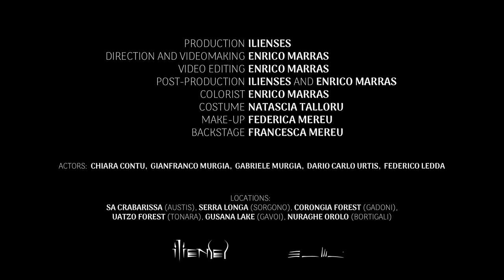Ilienses | Animas [Official Video]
'Animas' is one single of Ilienses out on December 9, 2022.

It's the story of all the souls that populated and still populate Sardinia. They live in people as well as trees, flowers, places and artifacts and connect us, as in a journey through time, with the beginning of everything. In the song we tried to include two concepts that are full of symbology and are linked to the deep meaning of existence: the cyclical nature of life and the creative principle itself, the Great Mother, Mother Earth, synthesis of masculine and feminine energies.

Their importance is part of Sardinian culture and can be found in amulets, traditional clothing and masks from Barbagia.

‘Su Sorighe ‘e Mare’, the ancient Sardinian amulet seen in the video, is made of an oval-shaped cypraea tigris and symbolises the female genital organ, metaphor of fertility and wealth.

‘Sos Murronarzos’, masks carved in wild pear wood from the town of Olzai, are associated with fertility as well. The elders tell stories about ancient gods bound and tortured with leather ropes, 'sa sohas' who, through death, are able to come back to life stronger than before. Their faces, captured in masks resembling pig faces and goat horns, were traditionally painted with goat blood. Sometimes, a pig skull was also used.

‘Animas’ is a song of spiritual rebirth dedicated to all creatures on earth.

For its composition we used traditional Sardinian instruments combined with modern sounds, the signature style of Ilienses since its inception.

Written, performed and produced by Mauro Medde and Natascia Talloru.
Mixed and mastered  Martino Dessì.

Actors:  Chiara Contu, Gianfranco Murgia, Gabriele Murgia, Dario Carlo Urtis, Federico Ledda
Costume: Natascia Talloru
Make-up: Federica Mereu
Locations:  Sa Crabarissa (Austis), Serra Longa (Sorgono), Corongia Forest (Gadoni), Uatzo Forest (Tonara), Gusana Lake (Gavoi), Nuraghe Orolo (Bortigali)

Special Thanks to:
Our ancestors
Enrico Marras
Chiara Contu
Cultural Association ‘Anderas Sardegna’
Gianfranco Murgia
Gabriele Murgia
Dario Carlo Urtis
Federico Ledda
Francesca Mereu
Arturo Grieco
Sara Sedda
Mauro Contu
Arturo Grieco
Elga Cottu
Angela Porru
Maurizio Pinna
Matteo Medde